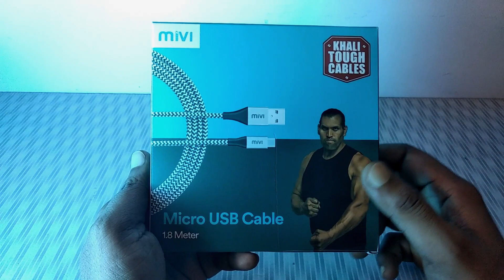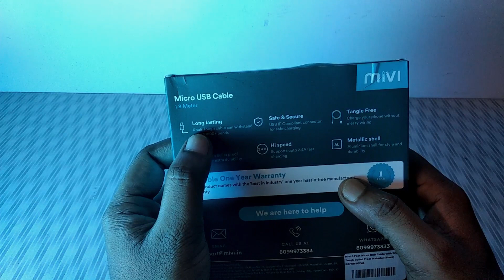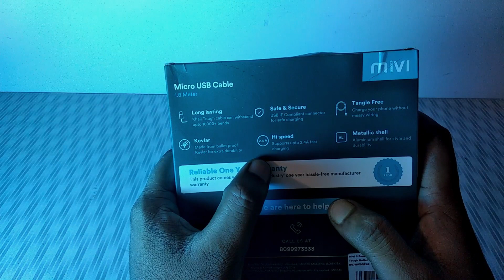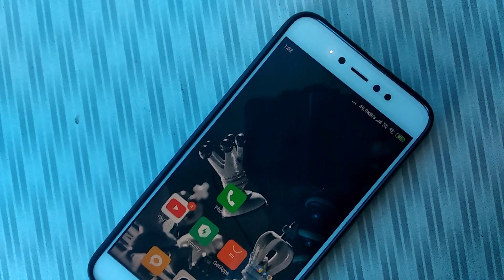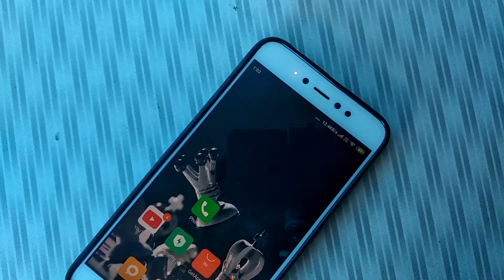6 Feet Long (khali Tough USB Cable) - Mivi Strong USB Cable - (Black)